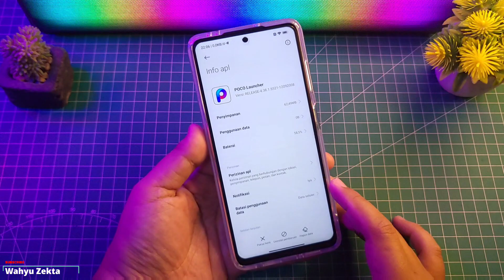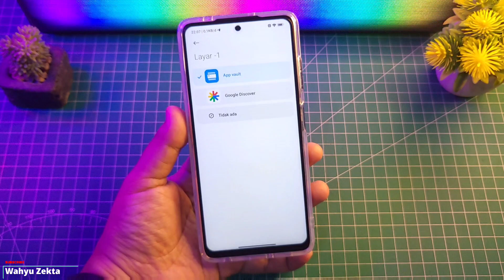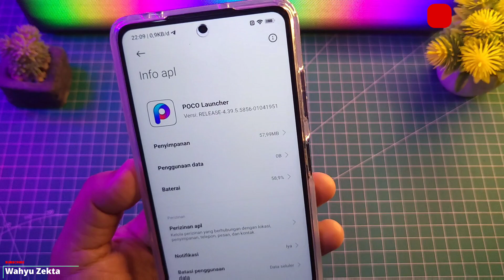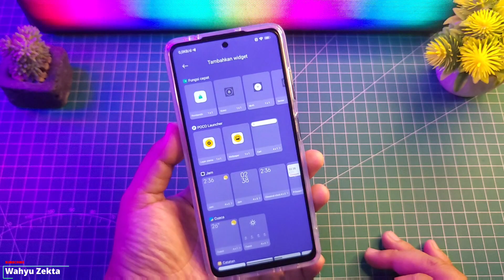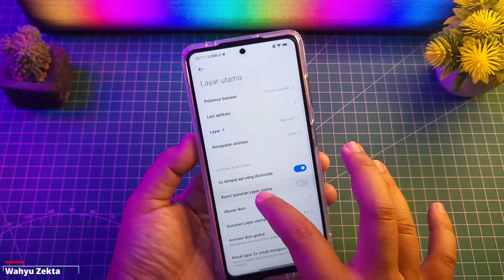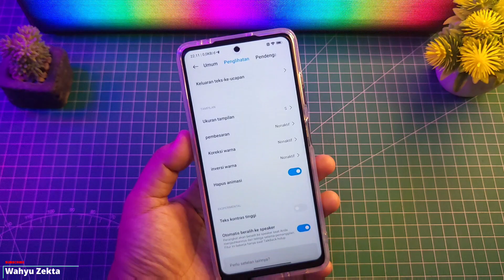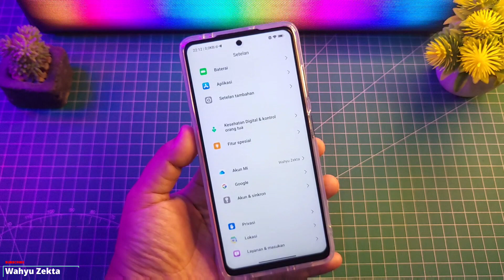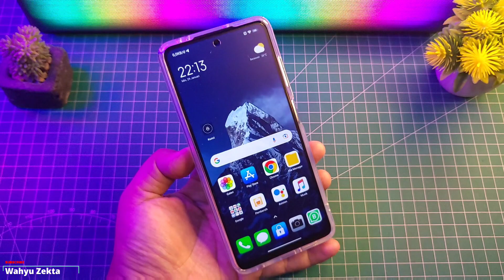New Update Poco Launcher Version 5856 Global Stabil RELEASE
Video Kali Update Terbaru Poco Launcher Versi Terbaru Global Stabil Apa yang baru? apakah lebih smooth? Selengkapnya Yuk Langsung ke videonya..

Berikut Review Plugin Terbaru V.13.1.1.90.1

Produk yang pernah saya pake :
OFFICIAL GRUP WAHYU ZEKTA OFFICIAL